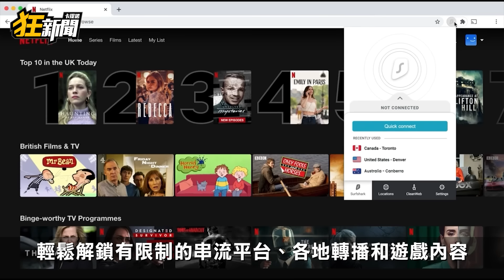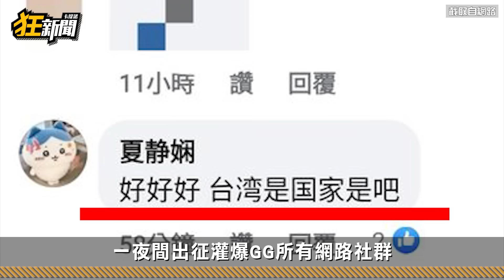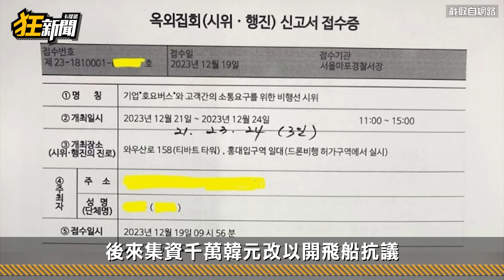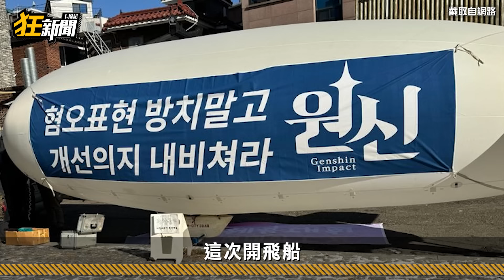【1224】卡提諾狂新聞 #395 啥都不拆 解散🚧🚧😡😡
取得獨家 Surfshark 聖誕節優惠!立即點擊👇👇
輸入優惠代碼 [crazynews] 即可獲得專屬優惠加額外5個月免費!
※ 🥊打了又打打了又打
※ 🏠拆了又拆拆了又拆
※ 😥刪了又刪刪了又刪
※ 🕷️爬了又爬爬了又爬
※ 🔥尻了又尻尻了又尻